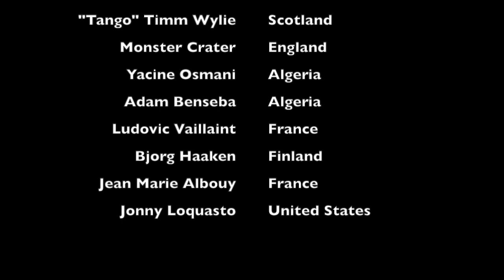Pro Wrestling in Pakistan - Ring of Pakistan 2018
What an experience it was to bring Ring of Pakistan to the great people of Lahore! December 9, 2018 was an unforgettable night as I was the official host, ring announcer, and commentator. History was made with an outstanding roster of athletes, all with one common goal. Enjoy this journey!